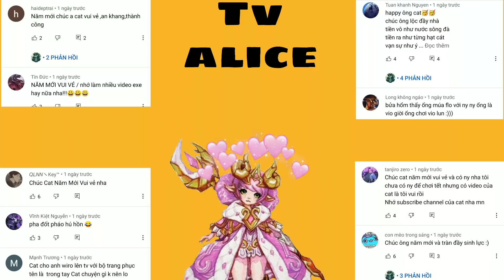Đấu trường siêu tốc.exe | Nhưng tôi là bang tổ lái :))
Hi  bro  !! Xin chào

  Link nhạc :
 1 the rock tây nguyên
 2 Bước lên Show Anh em anh đi đông như quân Nguyên
 3  - Undertale OST 045  NGAHHH
 4  - JoJos Bizarre Adventure  Giornos Theme EDM Remix

Liên Quân exe
Hài Liên Quân
Nakroth exe
lữ bố  lubu exe
 Đấu trường siêu tốc exe